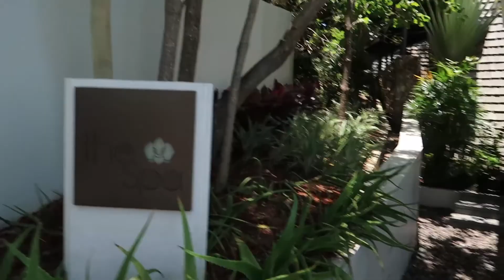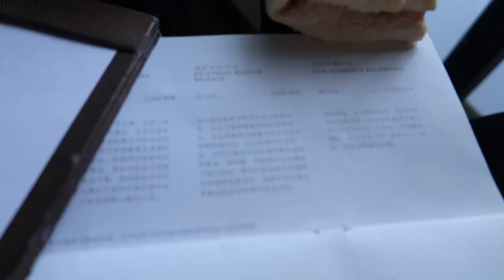泰国Vlog | 886苏梅岛 曼谷见 | #03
在苏梅岛的第二天, 去做了spa和玩了摩托艇

从苏梅岛回来三个星期, 感觉可以开始计划下一次去苏梅岛的行程了

如果你喜欢这条视频, 欢迎投币和订阅这个频道!!

我们是来自中国在墨尔本留学的小团体

Chris: Weibo/Ins: harg0w
Adam: Ins: m_k.f1
Kewei: Ins: for_rebels
Lynn: Ins: lz1228